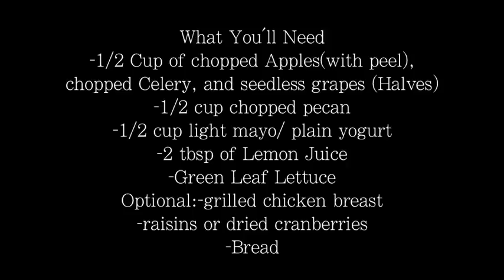Spring Week : Apple Pecan Salad Recipe -Grace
Something to kick in the new season!!

Note: For a healthier option, you can use yogurt and add honey if you want the dressing to be sweeter.